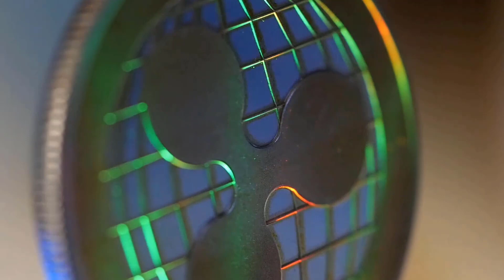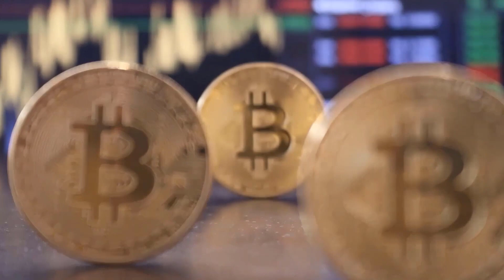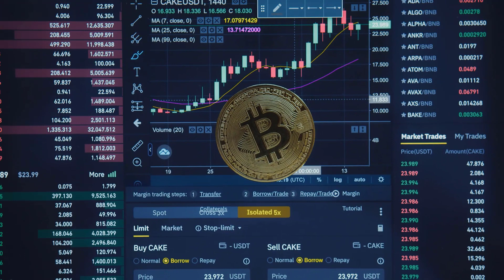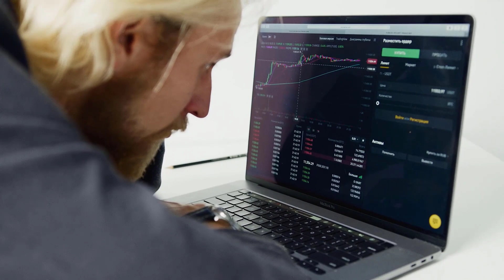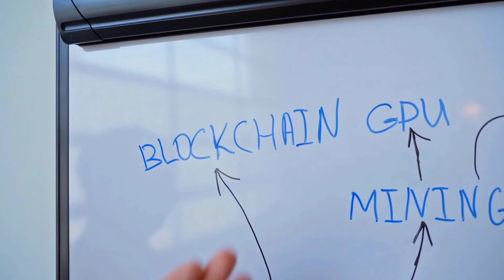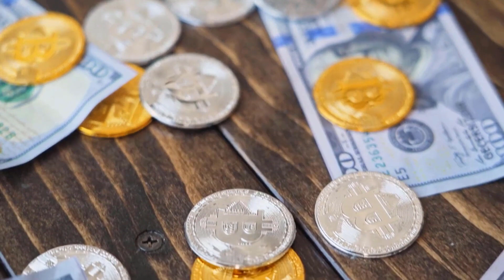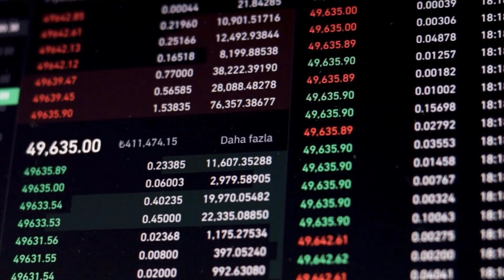BCH PRICE WILL X6000 HERE'S WHY?? - BITCOIN CASH PRICE PREDICTION 2024 & FORWARD